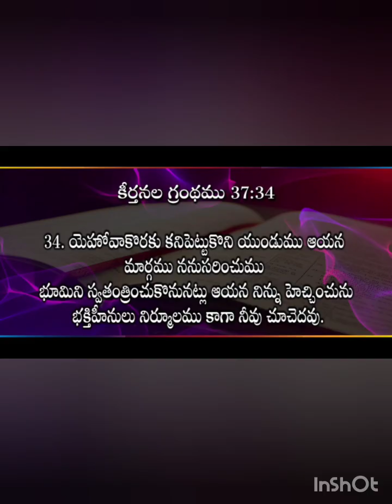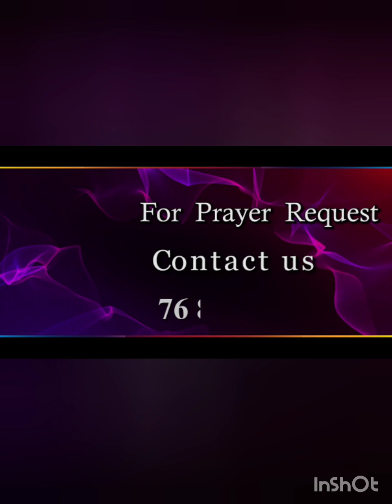అసాధ్యములు కూడా సాధ్యములే!!! by Rev Dr M Isaac, Zion Worship Centre,ATP.